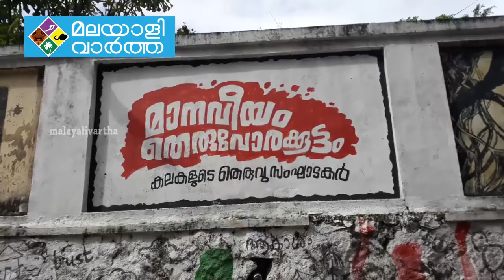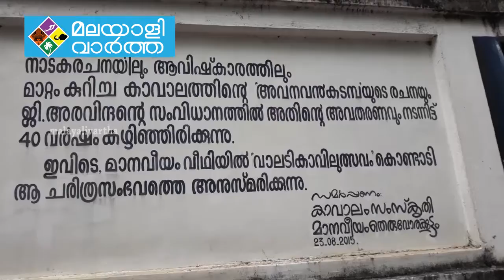തിരുവനന്തപുരത്തിൻ്റെ സാംസ്‌കാരിക വേദി പുതു മോടിയിലേക്ക്- MALAYALIVARTHA UPDATE